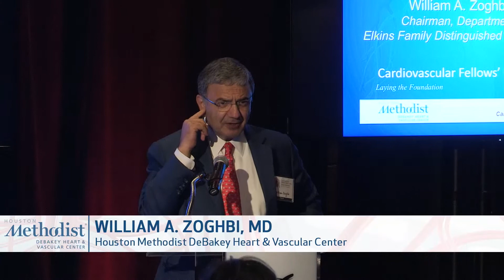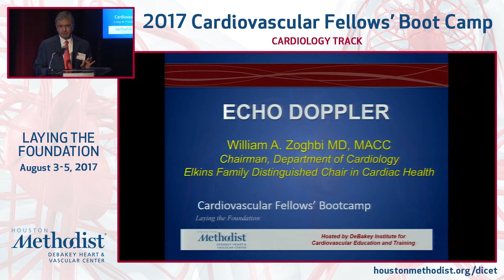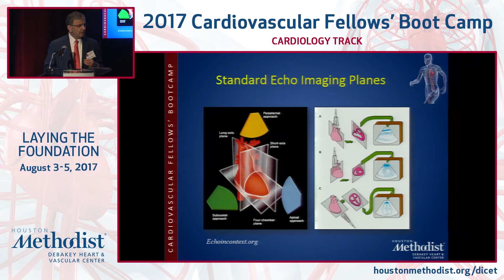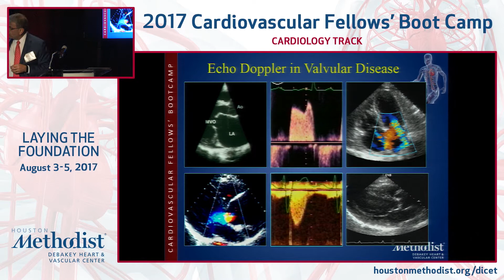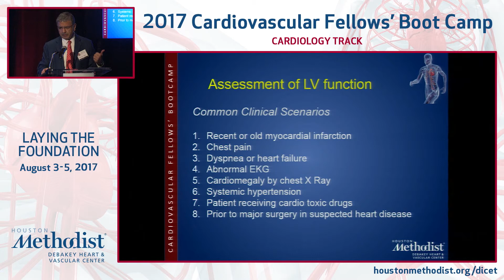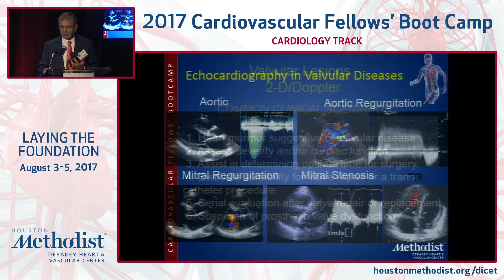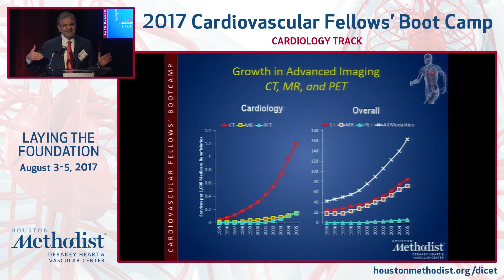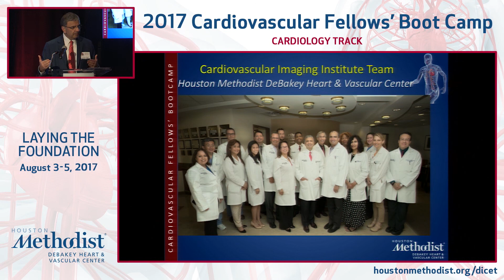Echo/Doppler (William Zoghbi, MD)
SESSION 2 ▪ Cardiac Imaging